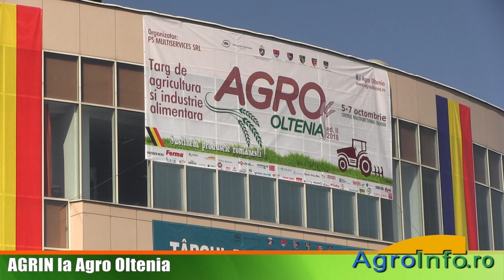AGRIN la Agro Oltenia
Pentru prima data prezenta la Agro Oltenia, compania AGRIN, care detine în portofoliul comercial branduri precum Maschio Gaspardo si Evak, a expus în standul amenajat pe latura exterioara a Centrului Multifunctional Craiova utilaje de sezon.

Reporter AgroInfo: Liviu Gordea
Operator imagine: Claudiu Borobei